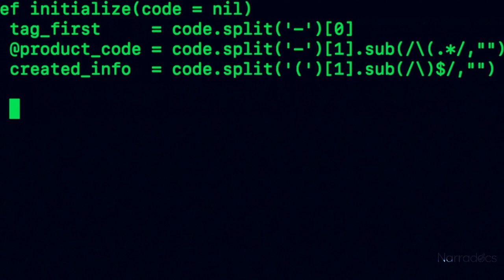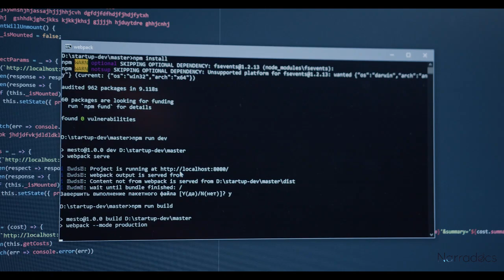Dark Web: O lado invisível da internet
O termo Internet obscura ou endereço sombrio refere-se a servidores de rede disponíveis na Internet, acessíveis somente através de ferramentas, configurações ou autorizações específicas que dão um elevado nível de anonimato tanto a quem publica os conteúdos como a quem os consulta. A dark web forma uma parte pequena da Deep web, a parte da rede que não está indexada pelas ferramentas de busca, apesar de algumas vezes o termo Deep web ser usado de maneira equívoca para se referir especificamente à dark web.

A internet obscura não deve ser confundida com a Deep web, nem com as redes de compartilhamento de arquivos chamadas de Darknet. Ao passo que Deep web e Darknet referem-se a websites difíceis de serem acessados, e redes secretas ou paralelas à Internet, a Internet obscura (Dark Internet) é qualquer porção da Internet que não pode ser acessada por meios convencionais.

As Darknets que constituem a dark web incluem pequenas redes friend-to-friend Peer-to-peer, assim como grandes e populares redes como Freenet, I2P e Tor, operadas por organizações públicas e indivíduos. Usuários da dark web se referem à rede comum como Clearnet devido à sua natureza não criptografada. A dark web do Tor pode ser referida como onionland, ou "Terra da Cebola", uma referência ao sufixo do domínio da rede .onion e à técnica de anonimização do tráfego chamada onion routing